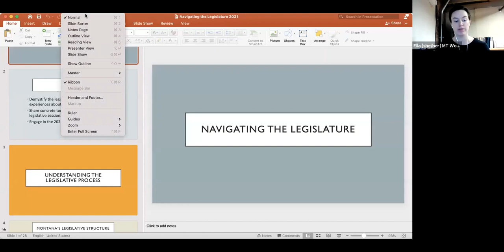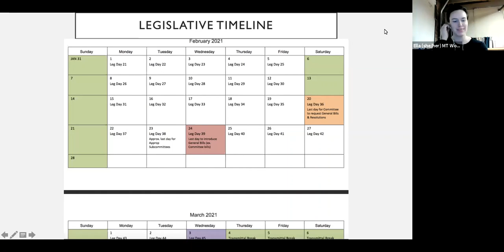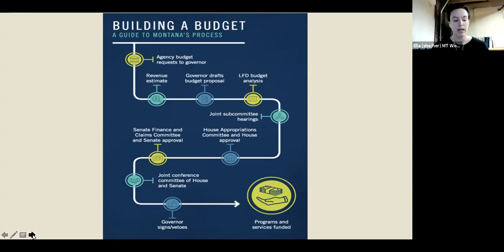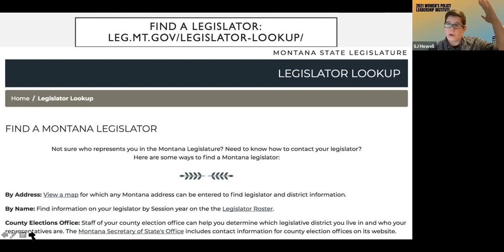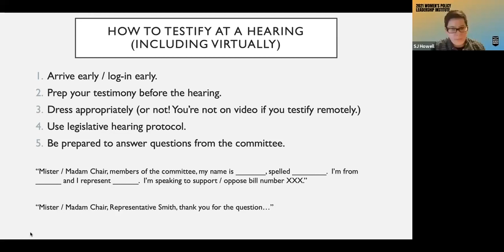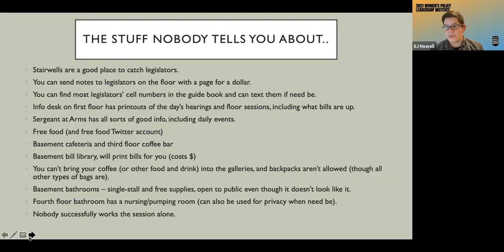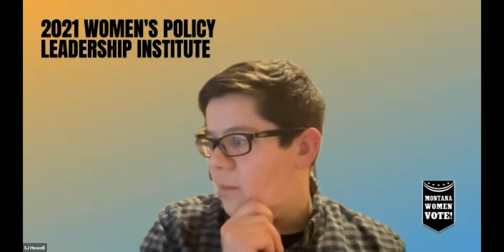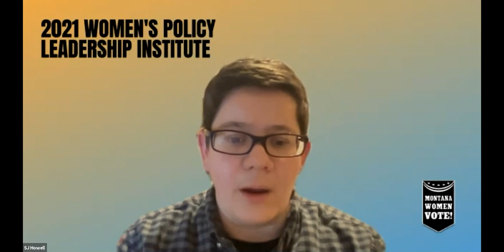2021 WPLI: Navigating the Legislature in 2021